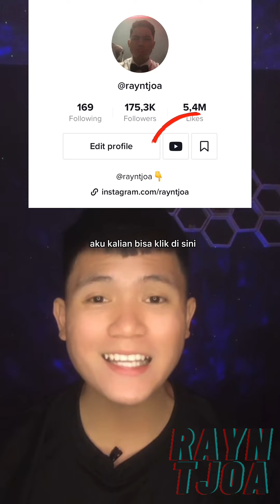ASAL USUL SUSTER GEPENG,GENDERUWO,KUNTILANAK,PUTRI DUYUNG | KOMPILASI VIDEO @Rayn Tjoa #9